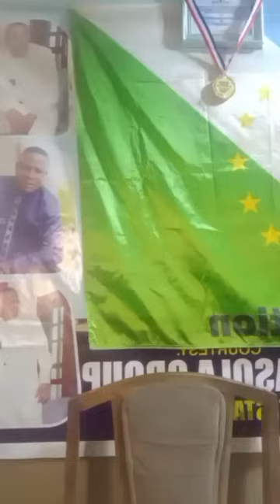ORO KABITI REE O FUN AWON LOBALOBA ILE YORUBA.